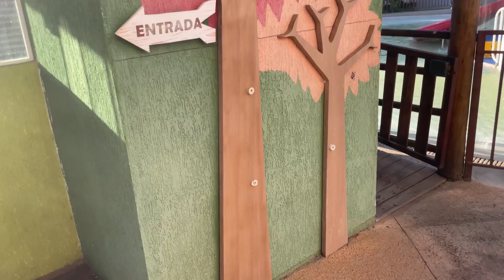FOMOS PARA CALDAS NOVAS - MAIO DE 2024 | PRIVE ILHAS DO LAGO | Canal da Cá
Oiii meus amores e minhas amoras!
O vídeo está atrasado mas eu não poderia deixar de postar 🥰
Fomos para caldas novas em maio e essa foi a primeira viagem de avião da Manuzinha. Ficamos hospedados no Prive Ilhas do Lago e foi simplesmente maravilhoso.

Bjusss da Cá 💜